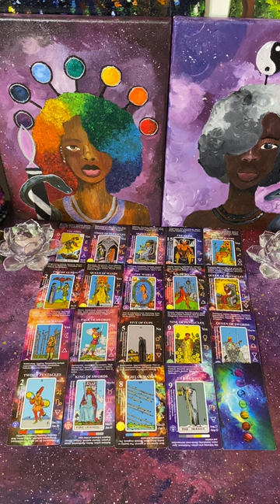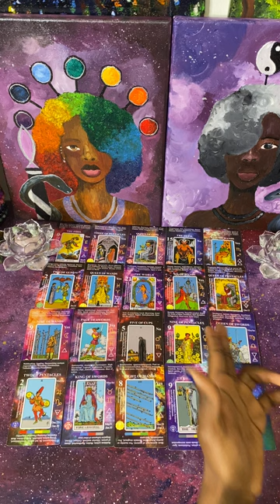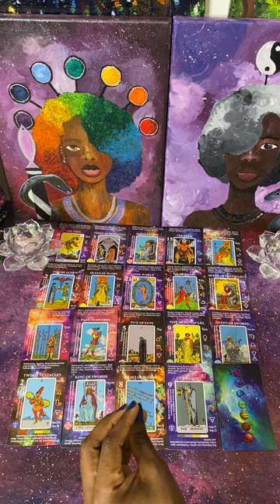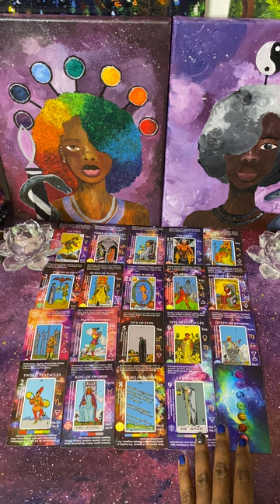You are stepping out on faith & this karmic group has a new plan to trap you, this plan 2 will fail